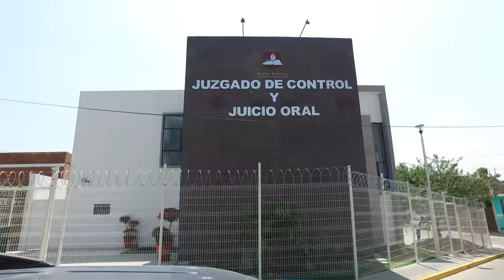4K Video Calvillo Aguascalientes Mexico